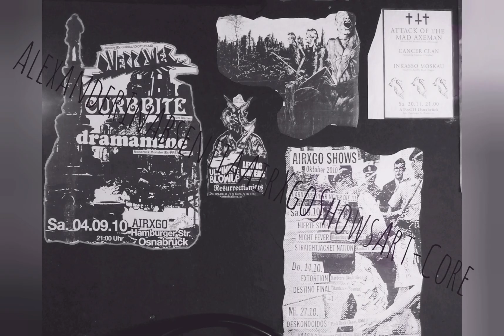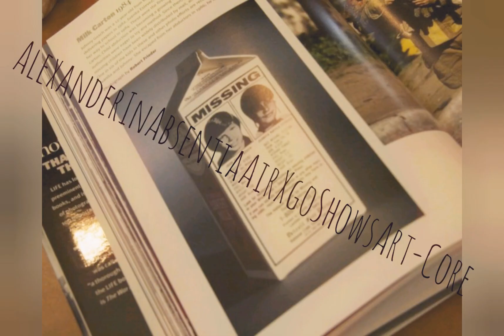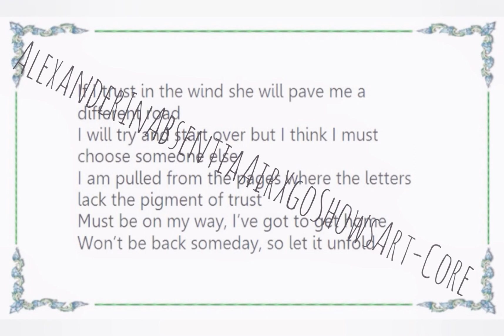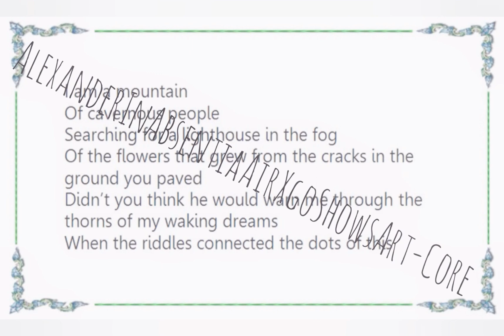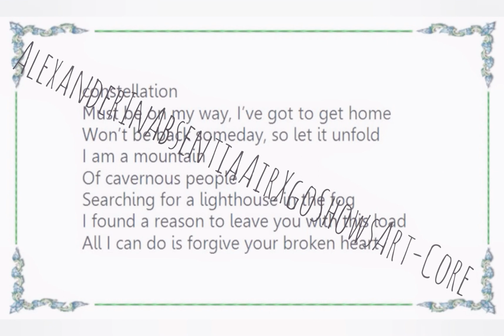Don't you forget about drums A.i.Absentia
AlexanderInAbsentia Pictures Bewegbildproduktion DrumArt 2018  Art-Core ☆ A.i.Absentia